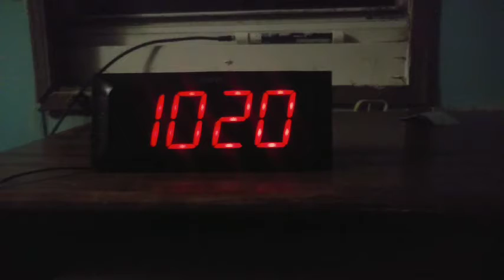EAS: KDKA Weekly Test (11/29/20)(EAS #522)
hey I can get these with more regularity now lol